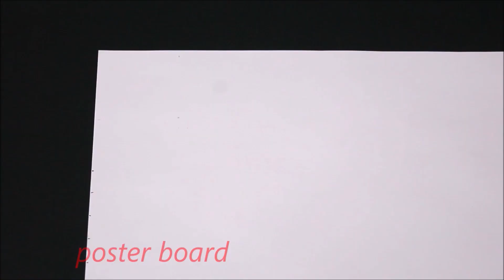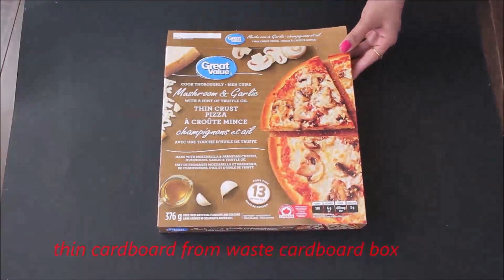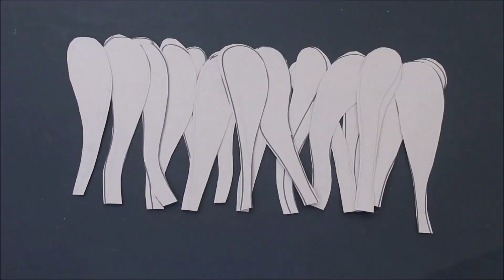3 Glam decor ideas | golden home decor | mirror wall art | Craft Angel